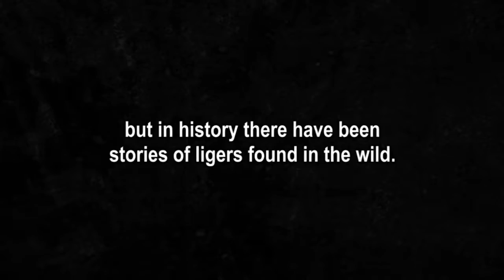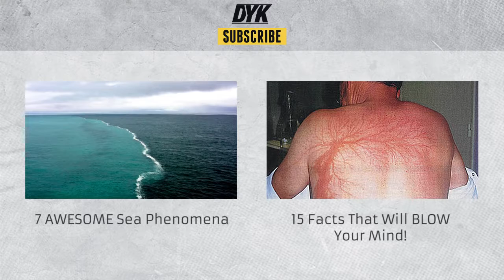6 Crazy Animal Hybrids